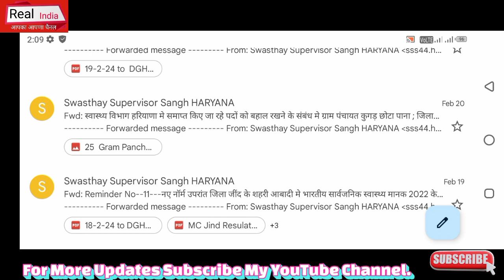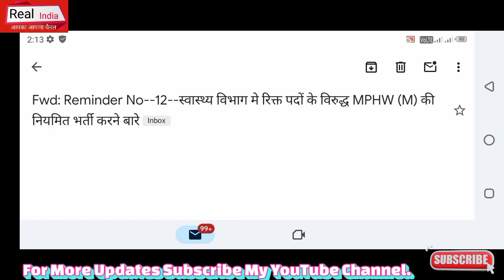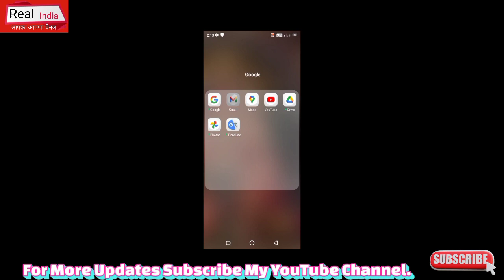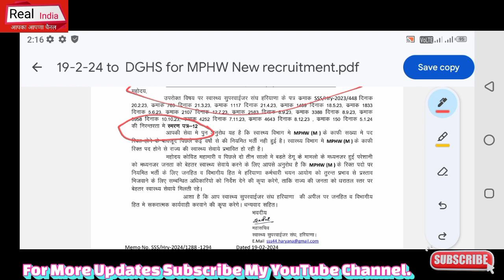MPHW पुरूष भर्ती, एक और बड़ी व ताजा अपडेट, जल्दी देखो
Portal HaryanaCET Exam ITI INSTRUCTOR HaryanaSakshamYojna NhmHaryanaBhartiNotice HsscBigBhartiExamNotice DelhiHealthDepartmentBigBharti Haryana MPHW Bharti Update 2024 HaryanaPoliceBharti HaryanaDcRateBhartiUpdate Chandigarh_JBT_Teachers_Bharti HsscBigNotice AdmitCardNoti e# ExamNotice#HSSCNEWBHARTI#Haryana#SarkariNaukariNews24#HaryanaGovernmentVacancy PolticalNews TazaaKhabar HaryanaGovt.Job news#lattestNews#RealUpdate # ExamNotice#HSSCNEWBHARTI#Haryana#SarkariNaukariNews24#HaryanaGovernmentVacancy PolticalNews TazaaKhabar HaryanaGovt.Jon news#lattestNews#RealUpdate #